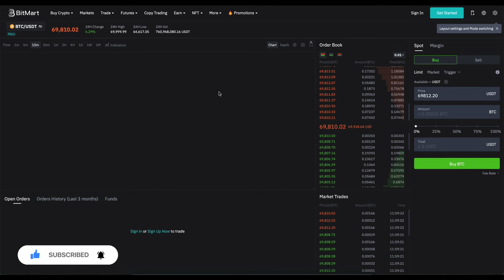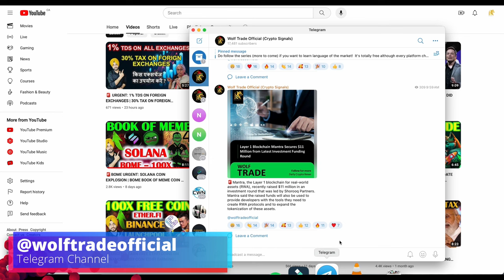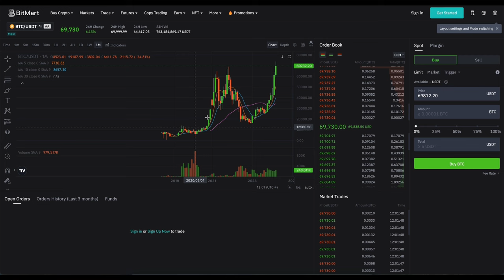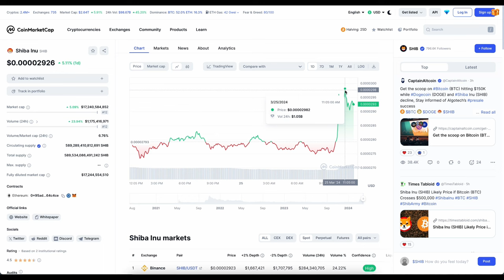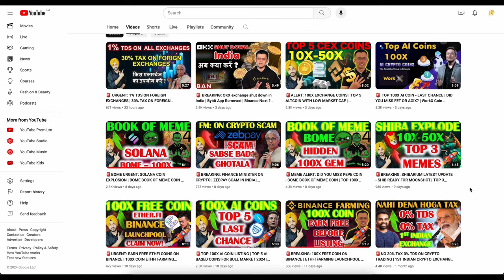🚨BITCOIN URGENT: CRYPTO BULLRUN IS BACK | BTC $75000 EXPLOSION | TERRA LUNA NEWS | CRYPTO UPDATE